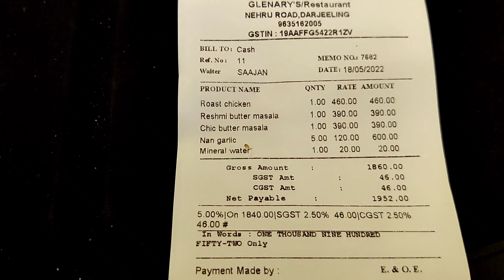Glenary's Darjeeling Famous Restaurant Food Tour *MUST TRY* Darjeeling Tour 2022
Darjeeling Food Vlog | Glenary's Darjeeling | Must Visit Restaurent Darjeeling Glenarys food review

Glenary's Bakery & Cafe, also known as the Glenary's Cake Shop is located at the ground floor of a two storied white colonial building that prominently displays its name in front. This is a prominent landmark of Darjeeling and existing since the British colonial days. It's run by the Edwards family.
Glenary's is located on Nehru Road and at a stones throw distance from the Mall (Chowrasta). The bakery & cafe is located at the ground floor).